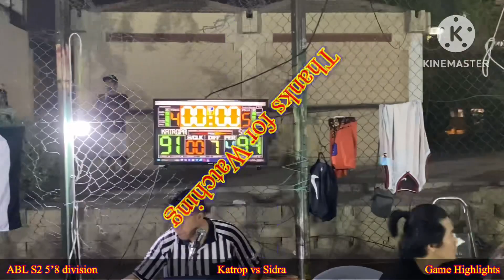Sidra vs Katropa Game Highlights ABL S2 elimination round?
ABL S2 5’8 division Katropa vs Sidra game highlights